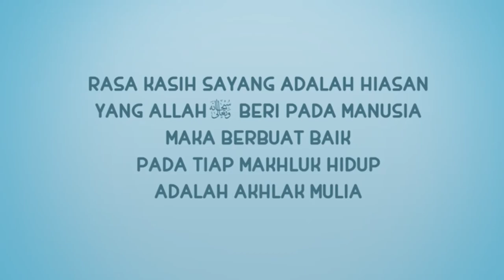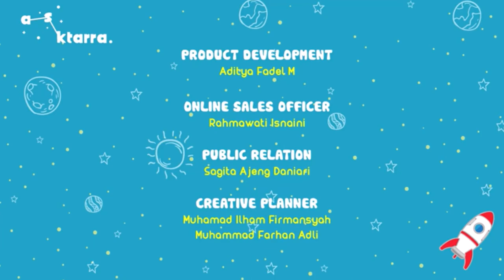Nusa Rara Antta